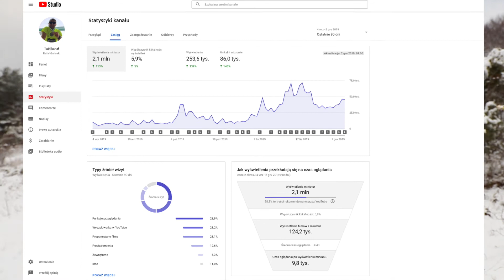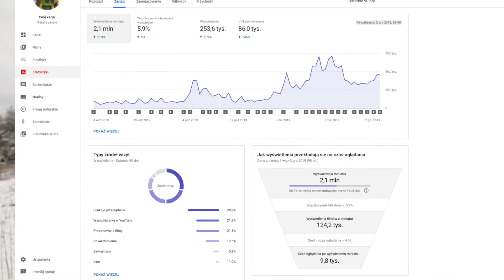Zimowe Loty Eachine E520S i DJI Mavic Mini || Vlog 365